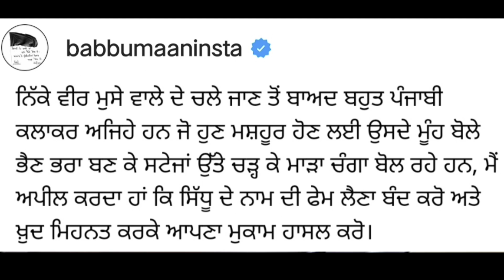Jenny Johal ਤੇ arjan dhillon ਦੀ controversy ਵਿਚਾਲੇ ਬੱਬੂ ਮਾਨ ਦਾ ਕਰਾਰਾ ਜਵਾਬ Jenny johal reply to arjan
topics covered

jenny johal arjan dhillon

jenny johal reply to arjan dhillon

jenny johal arjan dhillon controversy

jenny johal sidhu moose wala

arjan dhillon reply to jenny johal

babbu maan

babbu maan interview

babbu maan latest interview